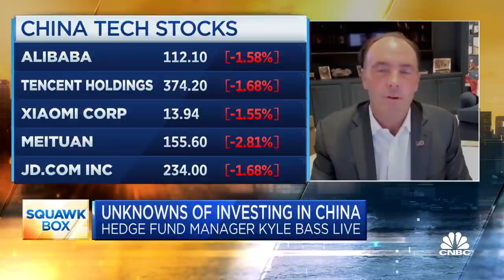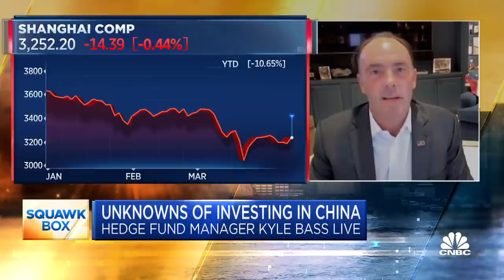Russia's Putin proves entire countries should be considered be uninvestable, says Kyle Bass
Kyle Bass, founder and chief investment officer at Hayman Capital Management, joins CNBC's 'Squawk Box' to discuss China's relationship with Russia.